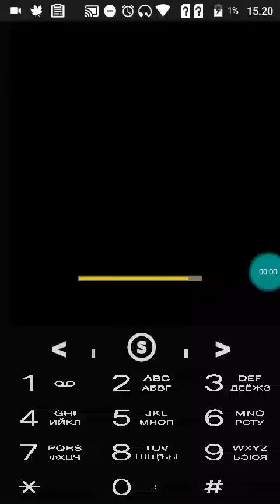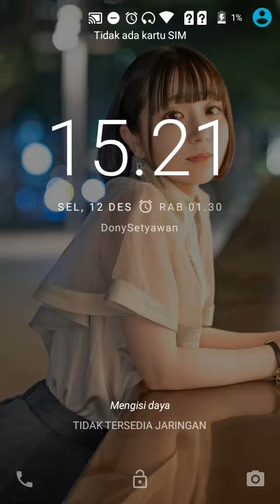【JAVA GAMES】 -群雄 - J2me Loader